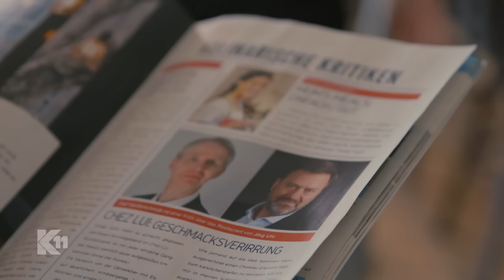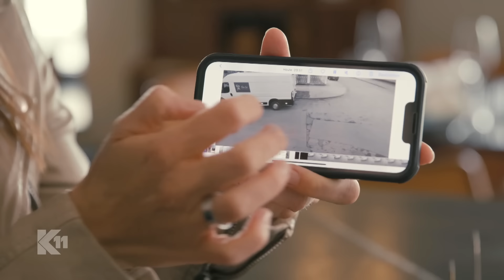Horror Restaurant: "Sie servieren Menschenfleisch in der Küche!"| 1/2 | K11 - Die neuen Fälle |Sat.1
Ein 5-Sterne-Menü mit Menschenfleisch – so lautet der schlimme Verdacht, dem die Kommissare Daniela Stamm und Robert Ritter nachgehen. Ein Restaurantkritiker wurde entführt und ein anonymer Hinweis führt die Ermittler an den vermeintlichen Tatort. Dort finden sie jede Menge Fleischpakete…